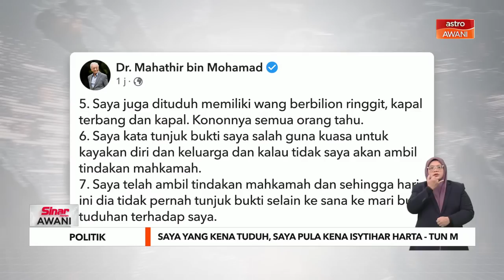Saya yang kena tuduh, saya pula kena isytihar harta - Tun M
Tun Dr Mahathir Mohamad mengulangi cabaran supaya Datuk Seri Anwar Ibrahim membuktikan bahawa bekas Perdana Menteri itu memiliki wang berbilion ringgit, memiliki kapal terbang dan kapal.

Beliau juga mendakwa telah beberapa kali mengisytiharkan harta semasa jadi Perdana Menteri dan juga diketahui umum.

Beliau juga tiada masalah sekali lagi berbuat demikian kerana tiada apa yang disorok.